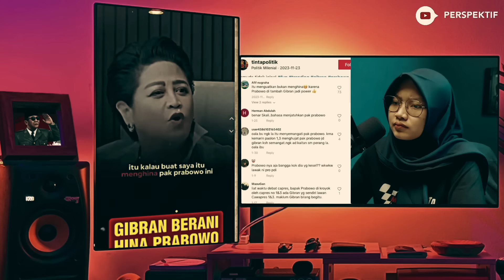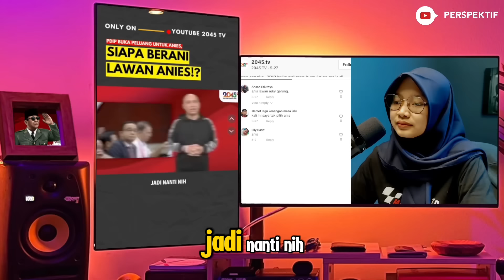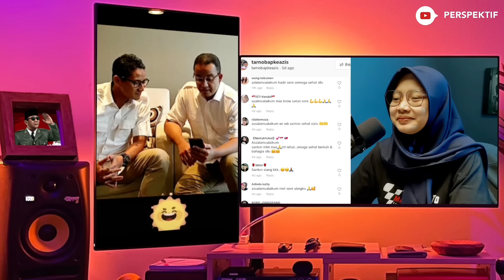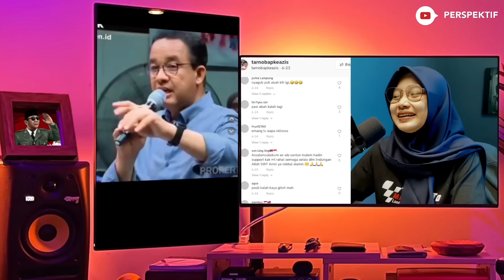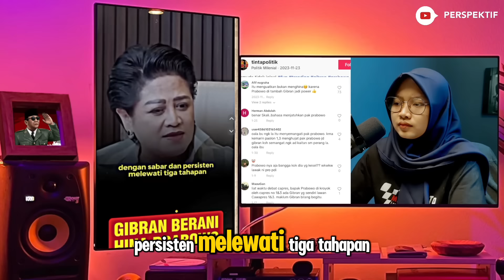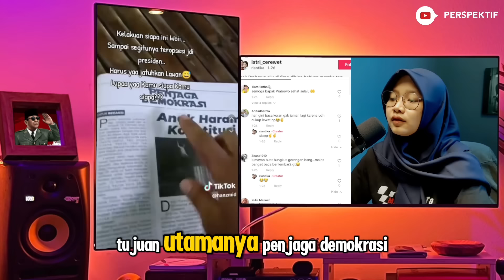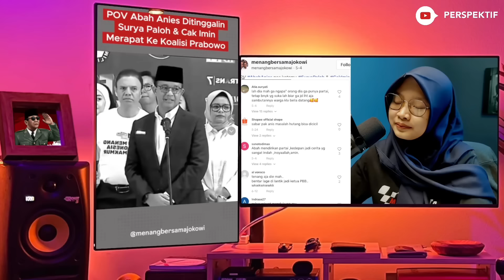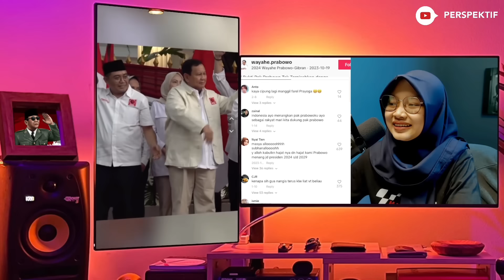WOI ANAK ABAH !! TAUKAN SIAPA YG TULUS & YG GILA JABATAN?...CONNIE BAKRIE SUDUTKAN GIBRAN😱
PAK ANIES TURUN KELAS, ANAK ABAH SERING TUDUH PRABOWO GILA JABATAN
- KOLEGA ANIES SIAP TURUN TANGAN DI JAKARTA
- ANIES LAWAN SIAPA?
- ANIES BASWEDAN CORE
- PRABOWO DIHINA
- MENURUT IWAN BULE, PRABOWO ORANG YANG PENYAYANG
- KEDEKATAN PRABOWO DENGAN RAKYAT INDONESIA